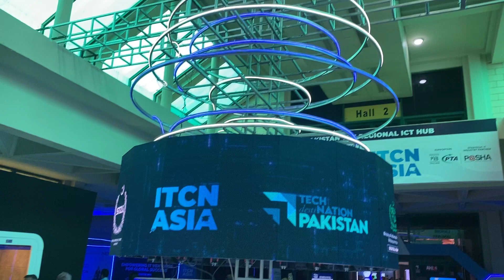Mohammed Jaber | Unifonic | ITCN Asia 2023 | Engineering Review | ER